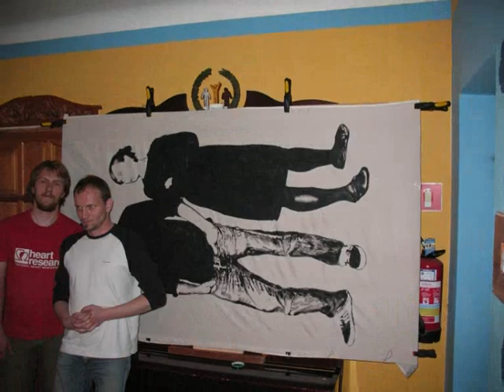po trochu wyciągane z twardego dysku lochu